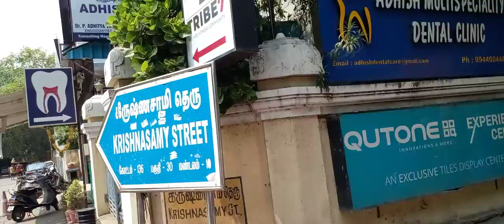motorcyclevlog Raw footage Chennai Teynampet to T.Nagar Motorcycle Vlog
Moto vlog Rawfootage Teynampet To T. Nagar.